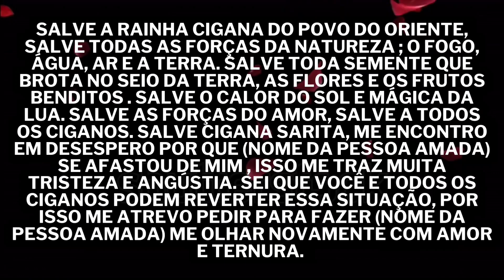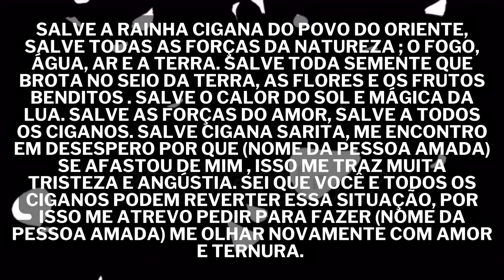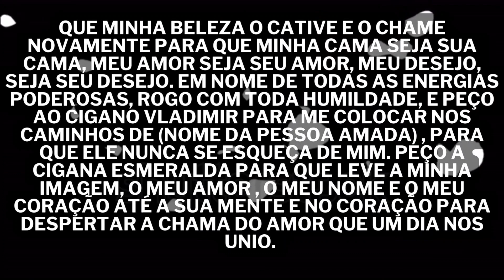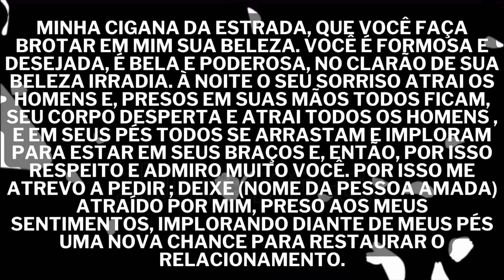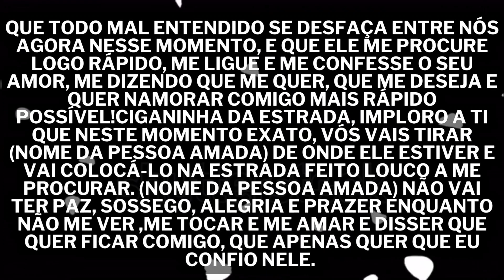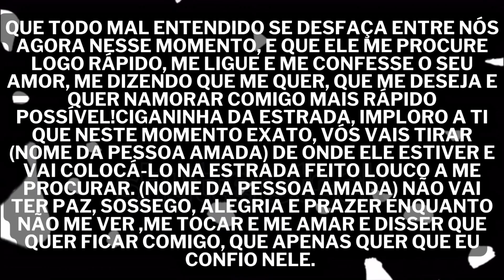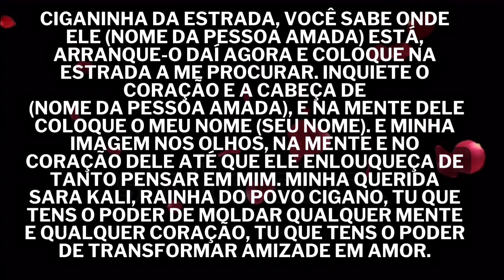Traz agora quem você ama Ele vai largar tudo para ficar com você.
Oração forte para fazer a pessoa amada te amar para sempre, não poderá viver sem você.